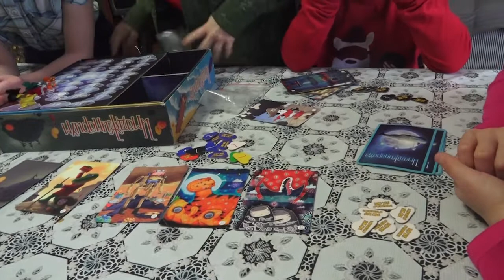Родительская любовь. Семья Мхитарян.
Инклюзивная студия телевидения "КОМПАС ТВ"